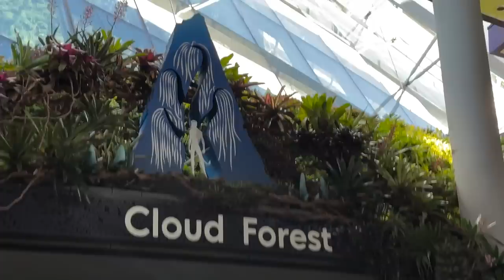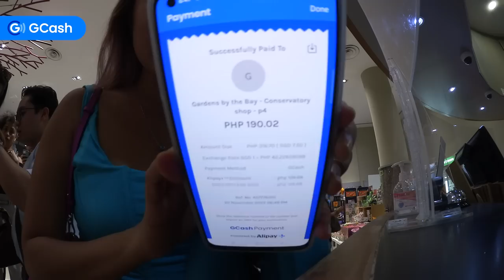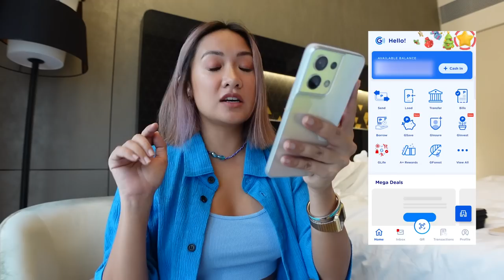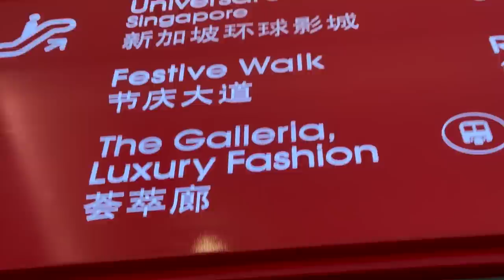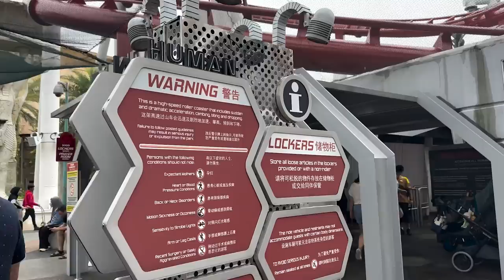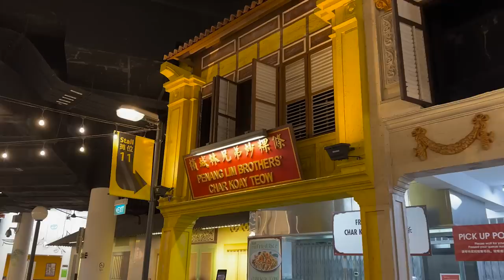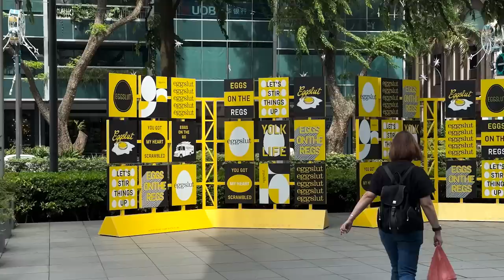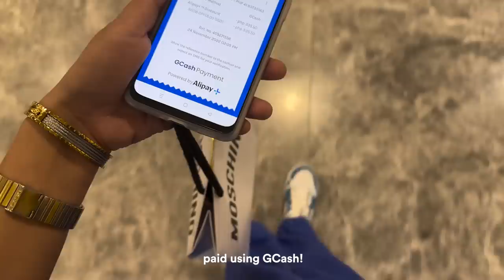Singapore Vlog: Universal Studios, Gardens By The Bay, Cashless in SG! | Laureen Uy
Back in Singapore! So happy we got to do the things I wasn't able to last time. Happy watching x

By the way, so happy GCash is already available overseas!!! Tried it out this trip and ang convenient gamitin!!! All you have to do is FindThePlus in Alipay+ and PayWithGCash! It's that easy! Used it the whole trip. Woot!